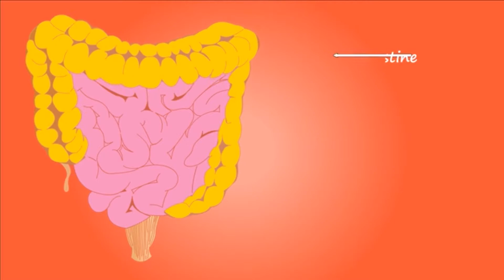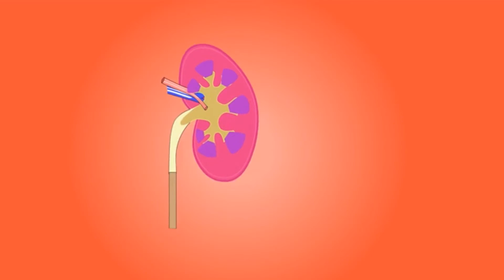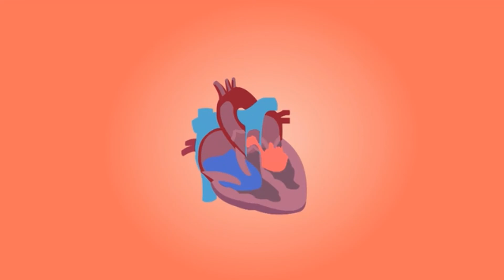What are the Benefits of Eating Papaya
Good Eye Health
Papayas are loaded with Vitamin A and antioxidants, which helps in improving eye health. Note that Vitamin A protects the corneas whereas the antioxidants reduce the degeneration of the retina. Regular consumption of papayas prevent the eyesight from deteriorating and keeps our vision perfect.
Ensures Good Digestion
Papaya has a good amount of water and fibre which aids in digestion and it works as a good remedy for constipation. Papaya contains numerous enzymes which helps in breaking down food and protects the tissues that line the digestive tract.
Anti-Ageing
The vitamin C and lycopene in papaya protects the skin  and ensures a healthy and glowing skin. Papayas are packed with Vitamin A, Vitamin C and Vitamin E which provide a large number of antioxidants which makes the skin tighter, brighter, prevents wrinkles, sagging and dull skin.
Boosts Immunity
Papayas comprise a lot of nutrients and vitamin C which helps in boosting immunity and helps the body to fight infections.
Since papayas are low in calories and high in fibre, it makes one feel fuller for a longer period of time.  The natural fibers in papaya detoxify and cleanse the body and aid in weight loss.
Good Kidney Health
Potassium is present within papayas which supports very good kidney health. It cleans out the toxins deposited in the kidneys and reduces the accumulation of uric acid in the blood. Papaya also comprise of flavanoids which prevents the cells from degenerating and keeps the kidney healthy.
Good for Diabetes
Papaya is naturally sweet and has a low sugar content. It helps in maintaining blood sugar levels.
Good Heart Health
The rich antioxidants and phytochemicals in papaya helps in keeping the heart healthy, helps in fighting heart diseases and maintains th